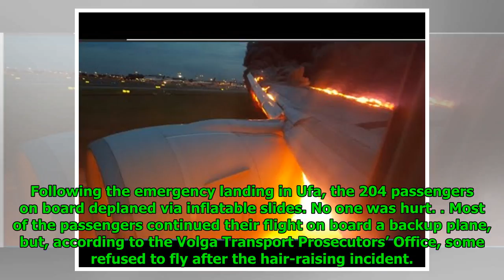WATCH Passengers Film Plane Landing With Burning Engine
Mathew Paul